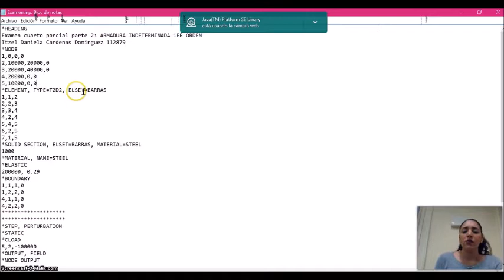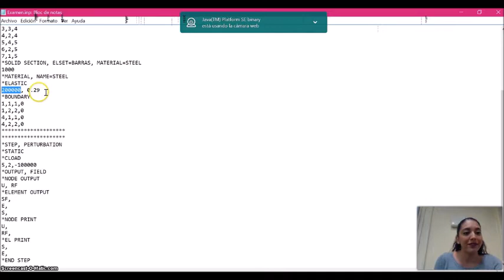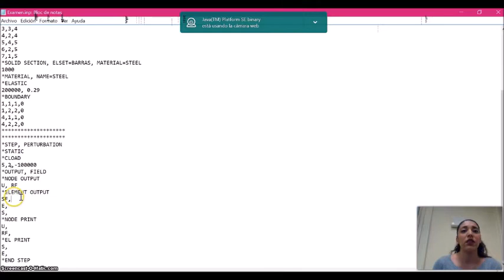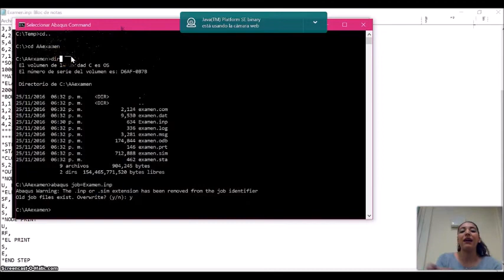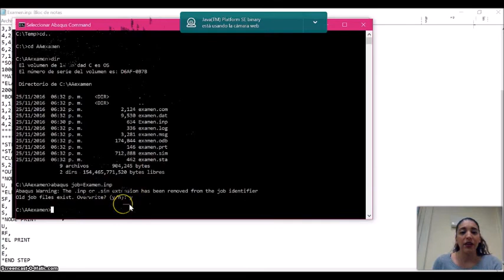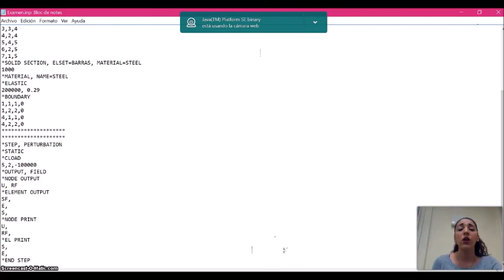Abaqus Command: análisis de armadura indeterminada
Análisis de armadura indeterminada usando Abaqus Command y comparar resultados con métodos clásicos.
Autora: Itzel Daniela